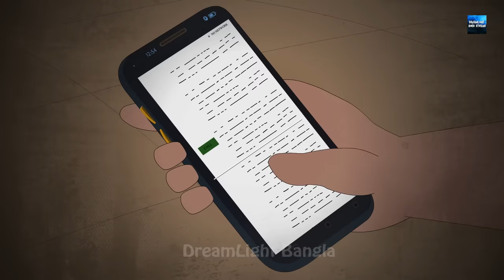খুনি আলমারি | Khooni Almirah | Bloody Almirah | Horror Story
আত্মার প্রতিশোধ | Revenge of the soul | 200% Horror Bengali Story | Dreamlight Bangla
Animation Director _ Sankar Das
Production _ "Animate ME Productions"
You are again invited to watch our next story.
We are love to receive your feedbacks and comment